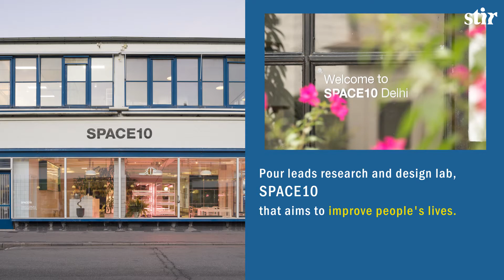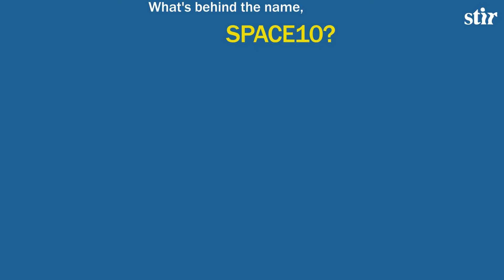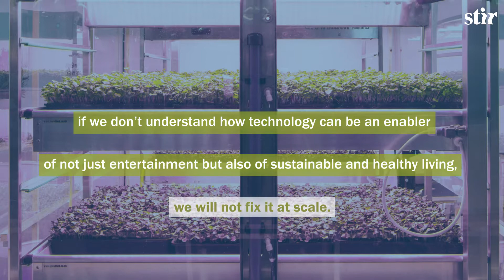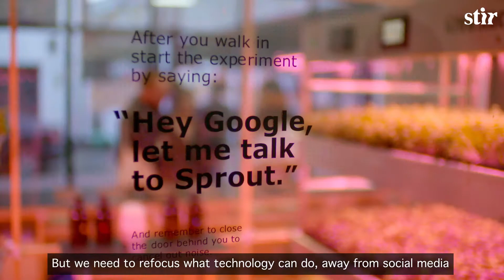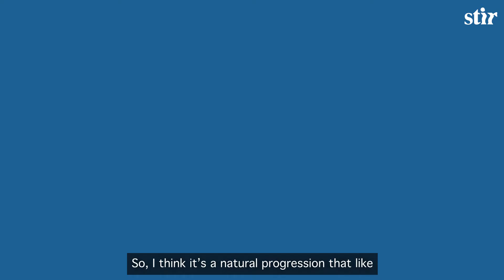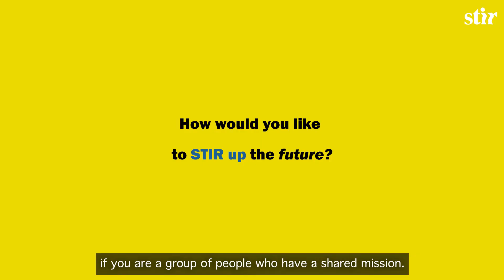Kaave Pour of SPACE10 on technology as an enabler of the future of good design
The co-founder and director of SPACE10 in Copenhagen and New Delhi, in a conversation with Zohra Khan (Features Writer, STIR) speaks about the role of digital technology in achieving a sustainable future.